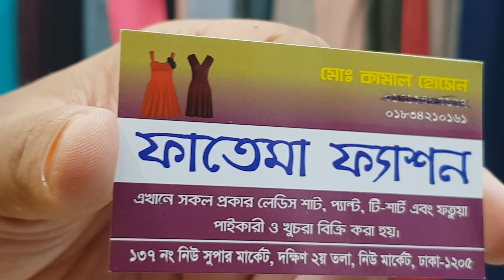600tk exclusive long Tops,1pis,dress collection price in bd